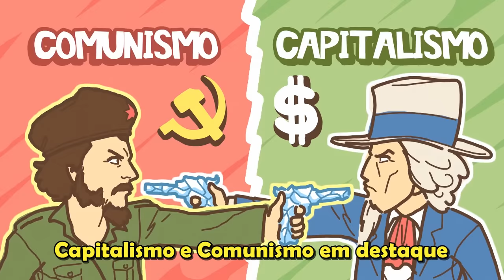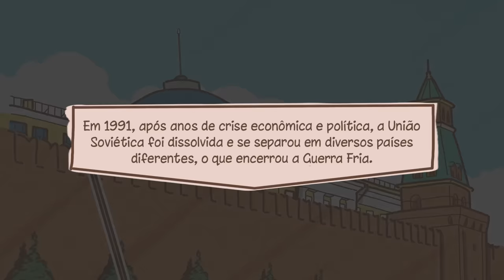Guerra Fria ao som de Eduardo e Mônica - Retrospectiva HISTÓRICA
Entenda a Guerra Fria de uma forma única, para nunca mais esquecer ,pois acredite, essa letra ficará para sempre em sua cabeça.

SEJA MEU PATRÃO! Vire membro do canal e ganhe recompensas

Créditos
Voz - Felipe Castanhari
Letra - Felipe Castanhari, Fábio de Almeida e Rob Gordon.
Animação - Xande
Produção Musical - HATAKA STUDIOS por Fábio Hataka
Trilha e SFx - Fábio Gomes e Fábio Hataka
Consultoria Histórica - Caio Vinícios
Produção - Thed Oliveira
Edição - Luana Pimenta
Finalização - Mariana Kadlec